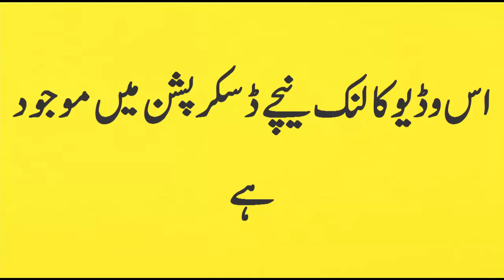Leader like Imran khan born after canturies